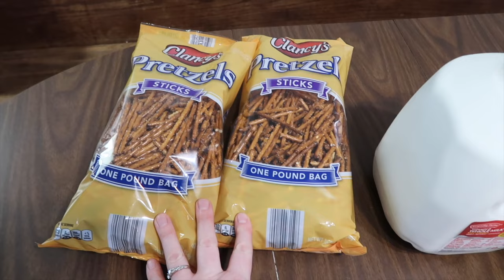Pantry Tour ~ Grocery Haul ~ Weekly Meal Plan ~ Saving Runny Jelly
This is week one of my pantry challenge! I want to clean out my food stores and save a little bit of money along the way. I am still going to have a small weekly budget for produce and dairy and a few other items, but I am going to try to reduce my monthly grocery budget by 2/3. Hopefully I can keep this up through February.

I appreciate you being here!

Have you tried Rakuten yet?? It is a super easy way to make a little extra money while doing your regular online shopping. It is a web extension that you download to your browser, it is super easy to use and even notifies you of better deals on other websites, so you can always get the best deals for the things you want. I have been using Rakuten for over a year and have made $237!
(Not sponsored, I just use it and have made some money and want to share the savings. )